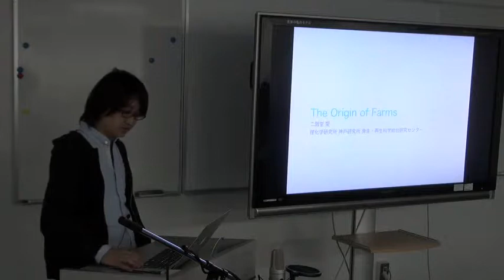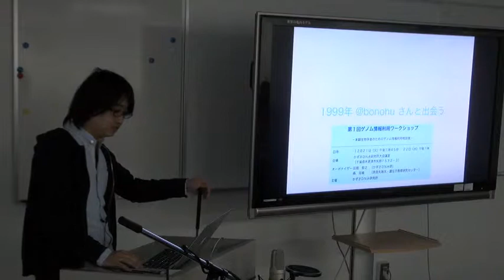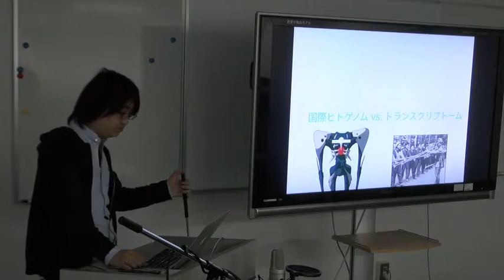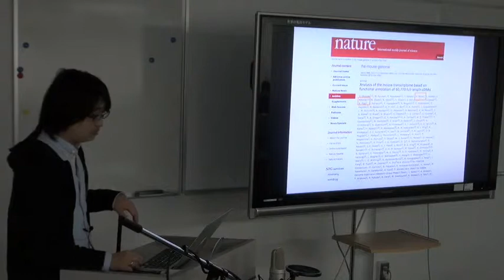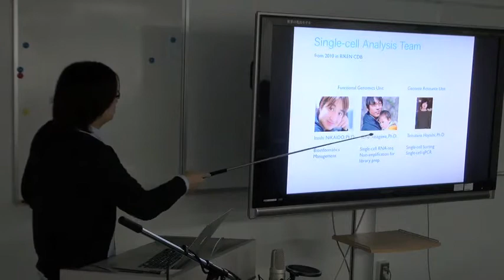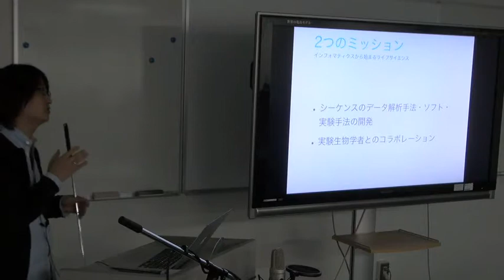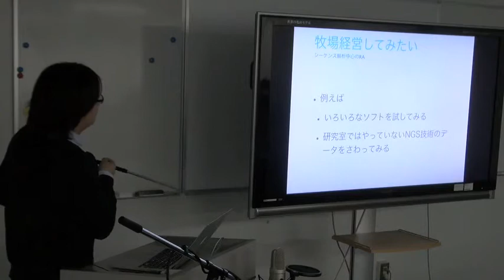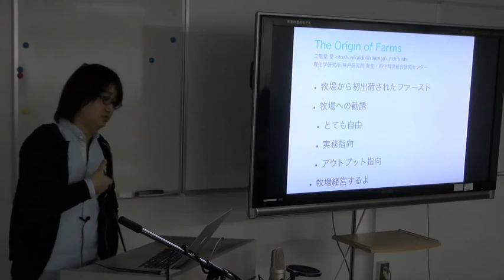The Origin of Farm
本日の統合TVは、2013年3月22日に開催された、統合データベース講演会: AJACS本郷13（第4回統合牧場収穫祭）から、@dritoshi による「The Origin of Farm」をお送りします。約19分です。